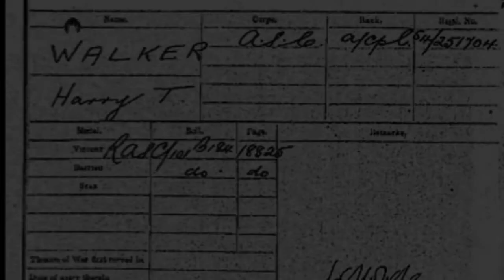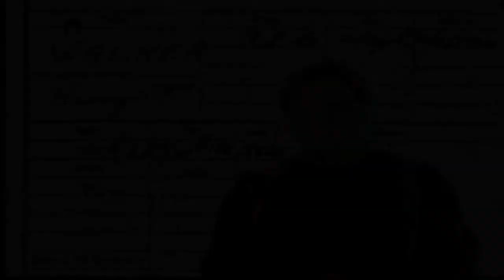Artist and Puppeteer Marcus Clarke about Children's Stories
Artist Marcus Clarke explains the absence of Children's Stories in his own Childhood and why they are now so important to him. Childhood, memory, memorial, capture, humour, loss and stories play important roles in his Artwork and often inspire themes for his Art Exhibitions.